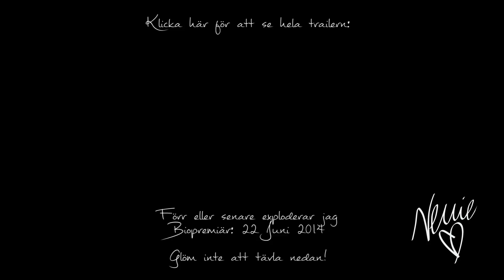Tävling: Förr eller senare exploderar jag. I samarbete med Twentieth Century Fox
I samarbete med Twentieth Century Fox
HEJ LOVIES!
Den 22 juni är det premiär för den sjukt mysiga (och tänkvärda) filmen Förr eller senare exploderar jag. Jag har 10 biljetter att tävla ut till alla mina älskade fans, och för att tävla ska du skriva en kommentar nedan varför just du ska vinna. De vinnare som får biljetter till filmen väljs ut av mig och tävlingen slutar den 22 juni. Kolla in trailern om du vill se mer av filmen! Kärlek till er! /Nellie